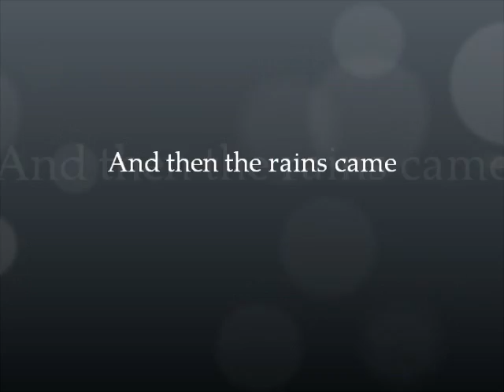Stormy Skies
We had a little thunder & lightening storm roll into the area in the early evening. I took some pics and some video. Thought you might enjoy it! .. =D .. ~ hugs, katie